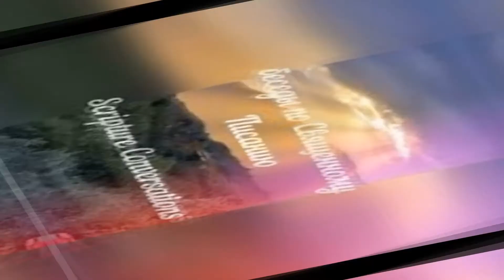Пустите в Царствие Небесное! Часть 2. Ты жнешь, где не сеял! Откуда я это мог знать?!